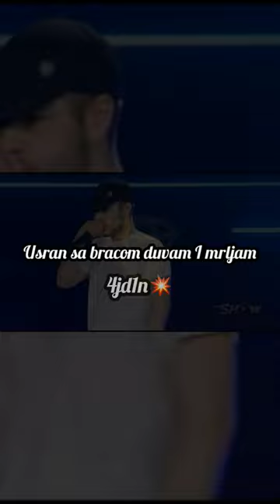Krtina - Levo Desno Lyrics